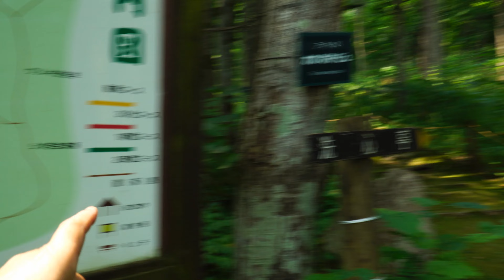シジミチョウを追いかけて 014 夏ですな！ いろんな蝶が飛びまくり！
少し前に、北邦野草園に行きましたが、シジミチョウが飛んでいるという連絡を受けて、我慢できずに、暑い中行ってきました。わさわさ飛んでいましたね。いろんな蝶が。